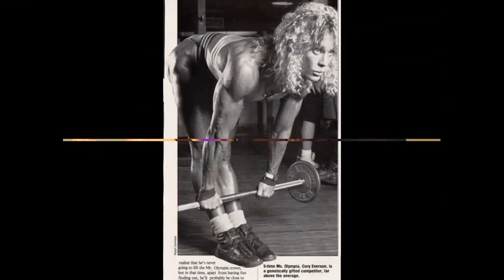AMAZING BODYBUILDER WOMAN CORY EVERSON